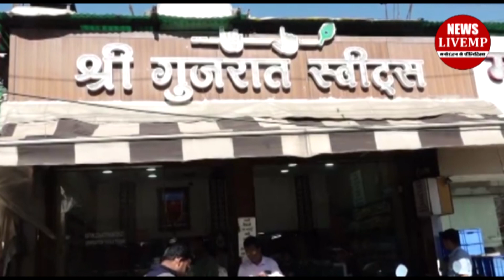गृहमंत्री ने उठाई राहुल गांधी की सुरक्षा की जिम्मेदारी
मध्य प्रदेश में राहुल गाधी और पूर्व सीएम कमलनाथ को धमकी भरा पत्र मिलने के बाद गृह मंत्री नरोत्तम मिश्रा ने बड़ा बयान दिया है नरोत्तम मिश्रा ने साफ कहा की राहुल गांधी की सुरक्षा की जिम्मेदारी हमारी है